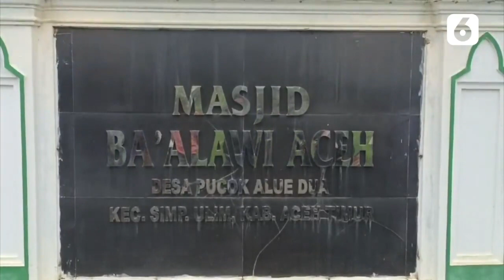Kondisi Anies Baswedan Usai Mobil Rombongan Kecelakaan | Liputan6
LIPUTAN6.COM - Kondisi Anies Baswedan Usai Mobil Rombongan Kecelakaan | Liputan6

Rombongan mobil Capres Anies Baswedan mengalami kecelakaan beruntun ketika melakukan kegiatan kampanye di wilayah Aceh. Tidak ada korban jiwa dalam kecelakaan tersebut dan Anies dipastikan selamat dari insiden itu.